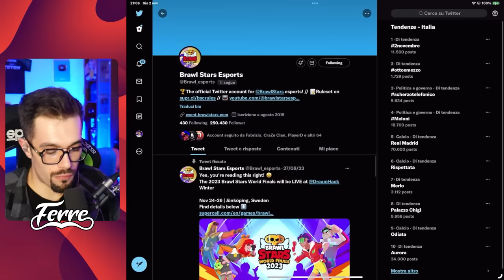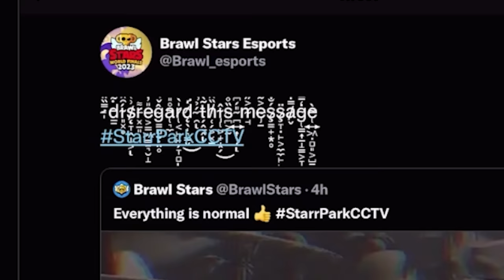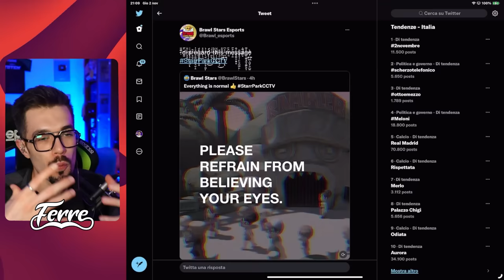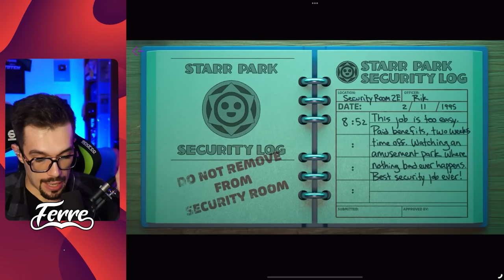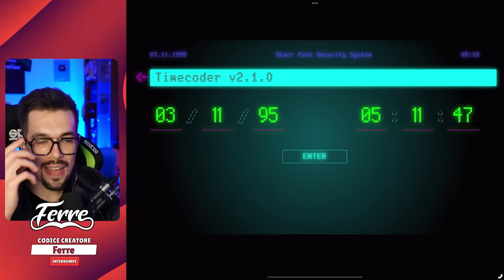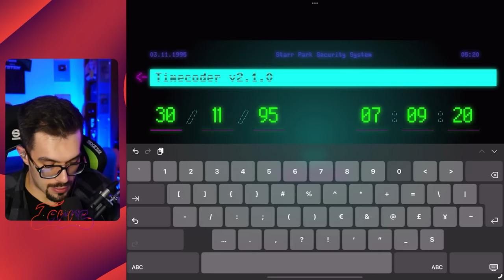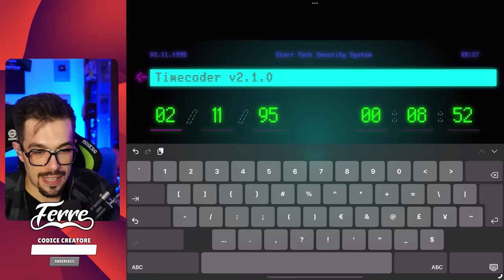🚨MISTERO DELLA VIDEOCAMERA DI BRAWL STARS🚨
Nuovo mistero su Brawl Stars! Una misteriosa telecamera che se viene cliccata...